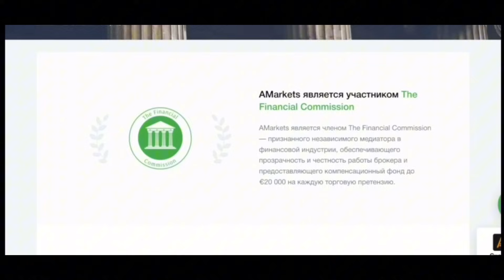Umrzakjan_tiger ga jostki prank - **Zvezda Prank** (4qism )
Diskleymer : ushbu videoda hech kimni hafa qilish niyatimiz bo’lmagan
Yaxshi kayfiyat tilaymiz ☺️

 HURMATLI DO’STLAR PRANKLARIMIZ SIZLARGA YOQYAPTI DEGAN UMIDDAMAN 😊